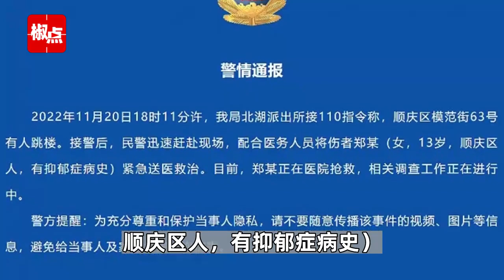四川南充警方通报“13岁女孩跳楼事件”：有抑郁症病史，正在医院抢救